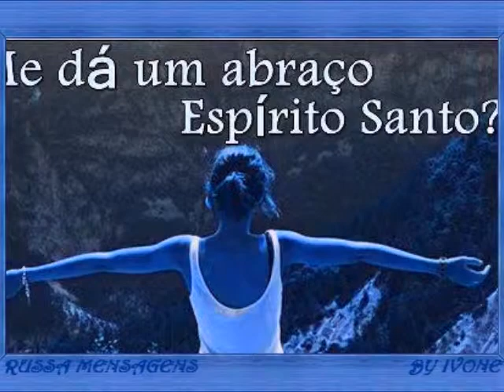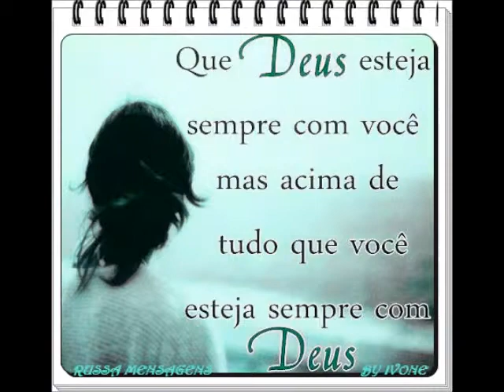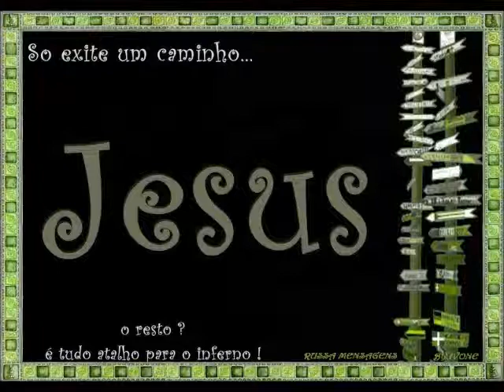Meu Filme QUE SEJAS MEU UNIVERSO